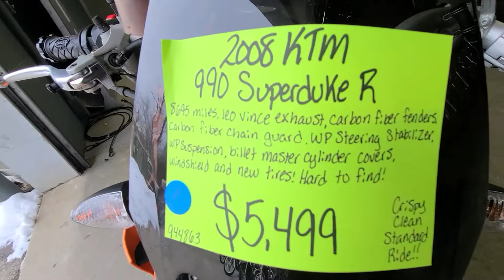2008 KTM Super Duke 990 R